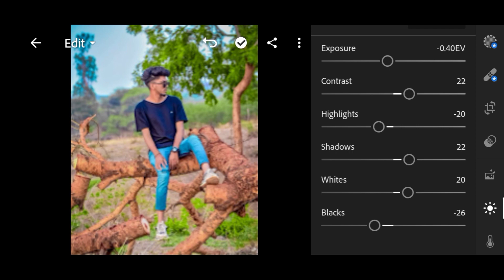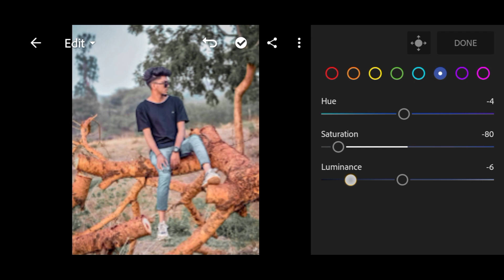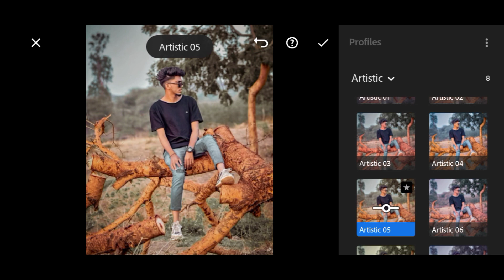How to colour Grading In Lightroom | Lightroom Mobile Me Colour Grading kaise kare | Techno Editor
PRESETS:-

[𝗡𝗢𝗧𝗜𝗖𝗘]
-All the Images/Picture Shown in this Video Belong to the Respected Owner and Note Me I am Not the Owner of any Picture Showed In this Video. All Content Used is Copyright to TECHNO EDITOR, Use or commercial display or editing of the content without proper authorization is not allowed.

SOME TAGS